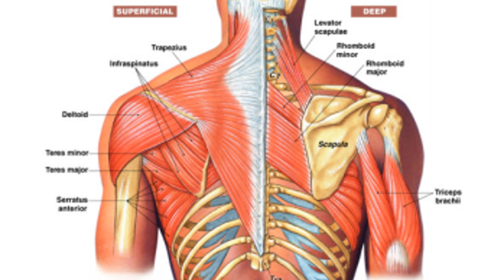Comment avoir un beau son au violoncelle : impliquer sa ceinture scapulaire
Avoir un beau son au violoncelle est le défi d'une vie! Il faut être patient et s'exercer souvent, mais il existe de petits trucs simples et efficaces qui peuvent vous aider à améliorer votre son. Voici le truc #1 d'une série de 5. Impliquer votre dos pour avoir plus de poids sur la corde!

Rejoignez une extraordinaire communauté de violoncellistes amateurs de partout sur la planète!
Créez votre profil et accéder à une foule de ressources sur l'apprentissage du violoncelle à l'âge adulte!

💥 Pourquoi rejoindre cette communauté? 💥

- 💯 100% dédié à l'apprentissage du violoncelle pour adultes (juste du violoncelle!)
- 🤩 Tout au même endroit pour apprendre, partager et vibrer avec son violoncelle
- 📱 Icône de la communauté directement sur votre téléphone
- 📆 Annonce de toutes les activités et nouveautés chez PraticoCello
- 💰 Accès gratuit avec option payante pour contenu exclusif mensuel (pour le prix d’un café😉)
- 🥇Contribution à la création d'une bourse PraticoCello
- 🌍 Localisation des membres près de chez vous pour faire de la musique ensemble (sur une base volontaire)
- 🎻 Défis (dont le traditionnel défi de Noël!)
- 🚀 Motivation garantie grâce au contenu engageant et à un fort sentiment d’appartenance
- 🎵 Thématiques mensuelles en lien avec le violoncelle
- 📚 Contenu varié (vidéos, articles, podcasts, événements virtuels, entrevues, questions/réponses, exercices, discussions…)

🎻Apprenez le violoncelle à votre propre rythme, dans le confort de votre foyer tout en bénéficiant du soutien d'une équipe de professeurs bienveillants.